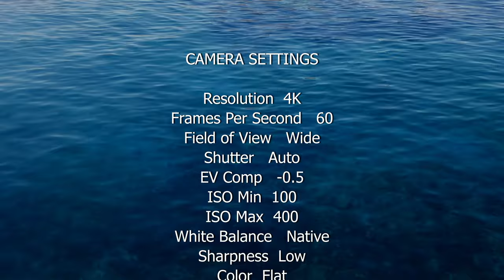Misool House Reef Sample 4K (November, 2019)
misool eco resort
A small sample of the House Reef at Misool Eco Resort, beginning at the Jetty, and ending back at the Dive Centre. Hawksbill Turtle looking for food in the coral debris at 2:39.

Music soundtrack:
Relaxing Guitar Music, Music for Stress Relief, Relaxing Music, Meditation Music, Soft Music,☯3481